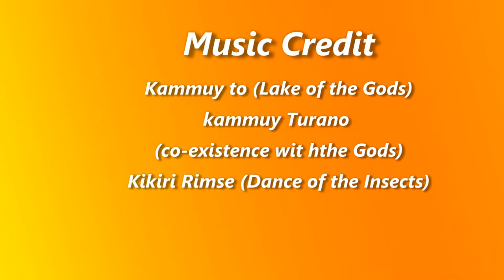羅臼日出 V2